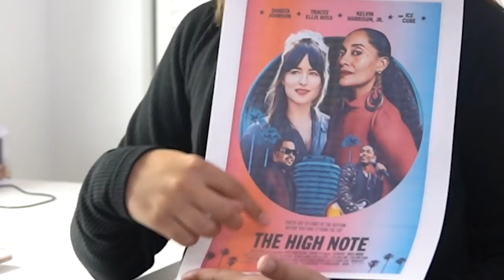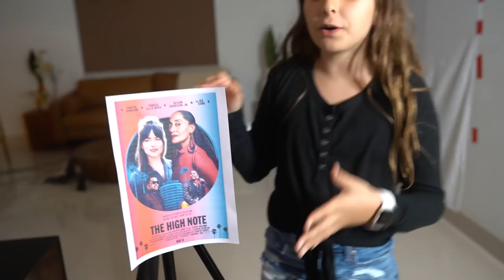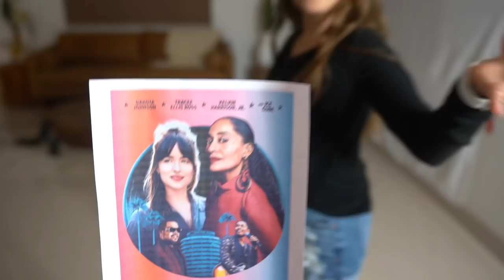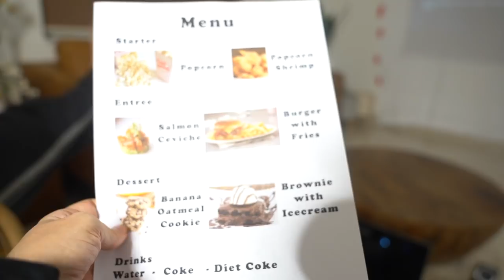I turned my HOUSE into a MOVIE THEATER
I turned my HOUSE into a MOVIE THEATER. In this super fun challenge where Mimi Locks transforms her house into drive thrus, fast food restuarants and waterparks, she will turn her house into a cinebistro movie theater where she will have to serve her parents a lot of gourmet foods and play a movie.